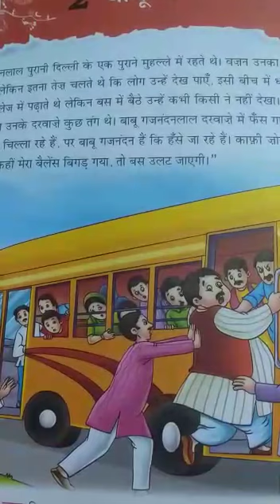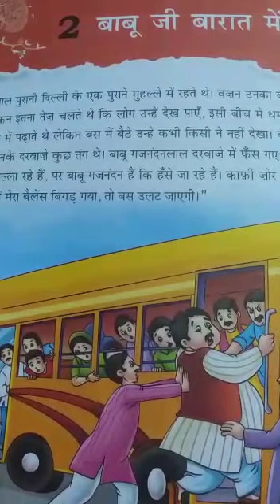May Week 2 Hindi Class 7 Lesson 2 Revision by Atarbas Madam